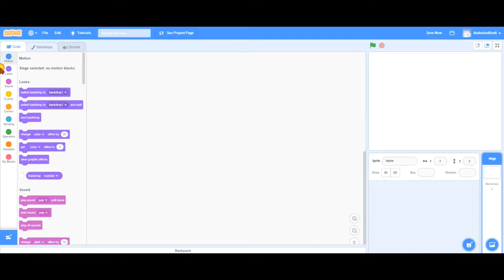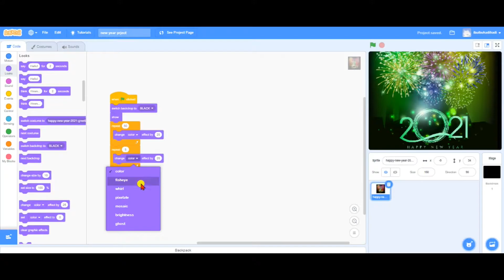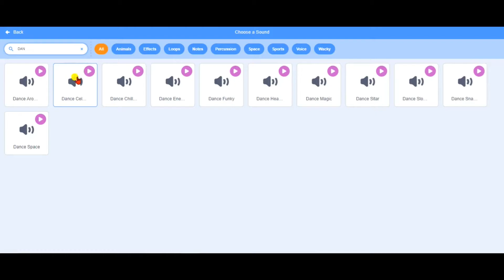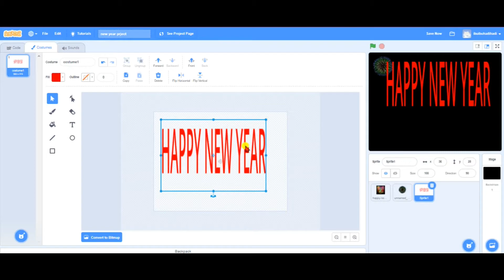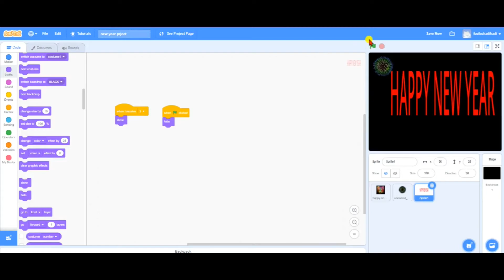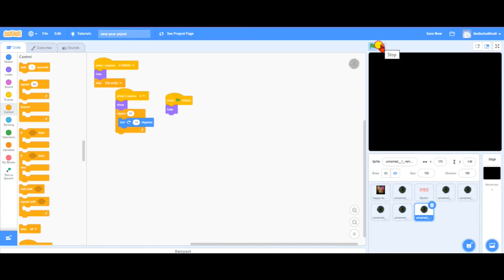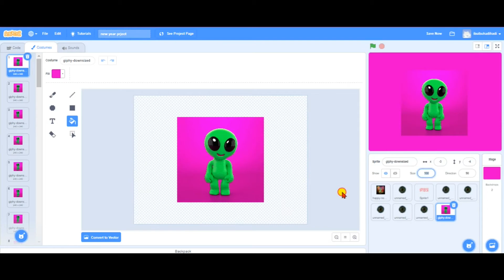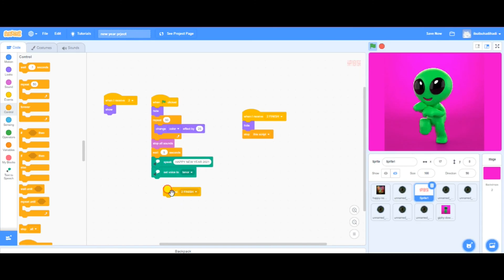How to make New year animation using Scratch in Malayalam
Happy New Year 2021 to all scratchers around the world.